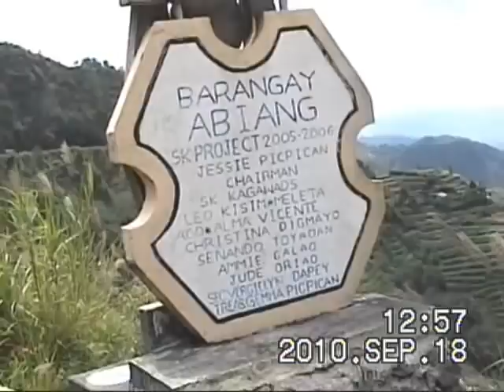Abiang, just 7KM to Highest Pt. Atok, Benguet, Solo ride Sat 1253H 18Sep2011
my fav part of Halsema highway. Bgy Abiang. Around 7KM from Highest Pt..Taken on my solo ride from Manila (via Baguio) to Pali,Cattubo,Atok,Benguet. On board my pantra - Yamaha STX125. Here on my way back to MNL via BGO.